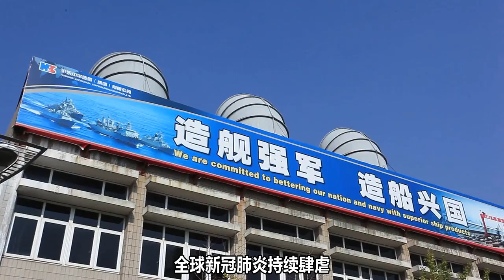中國海軍船廠動作之快的確讓人猝不及防，這壹次，連外國人都麻木了 【一号哨所】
中國海軍船廠動作之快的確讓人猝不及防，在075二號艦下水後的18天，055大驅七號艦下水，為何說，這壹次連外國人都麻木了？ 我們的影片會遵循公平、尊重的原則，確保不會包含任何仇恨言論的元素。